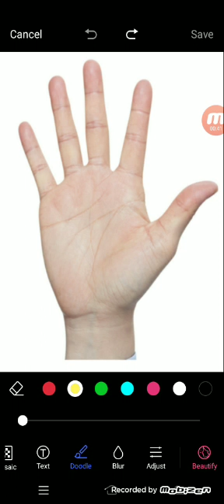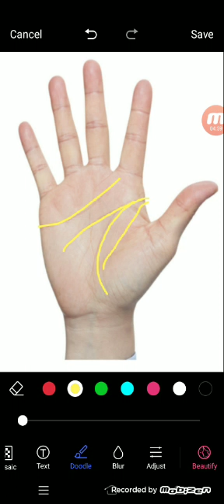हाथ में यह रेखा दिलाती है दैविय शक्ति | हस्तरेखा में देखे दैविय शक्ति की रेखा